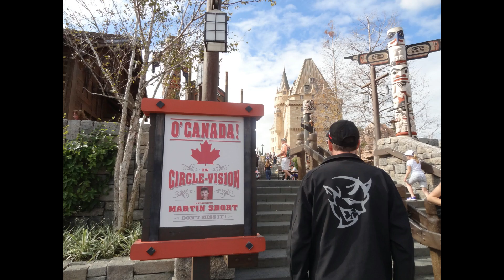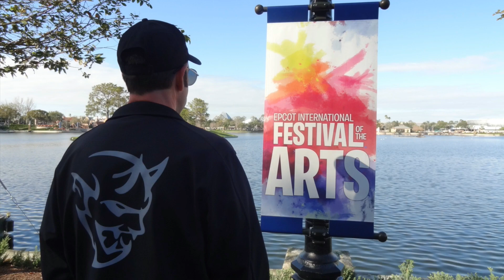Happiest Place on Earth.... Disney or my SRT?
Needed a distraction while waiting for news on my Dodge Demon. So I went back to Disney World to see if it is still the "Happiest Place on Earth". or is it driving my SRT?